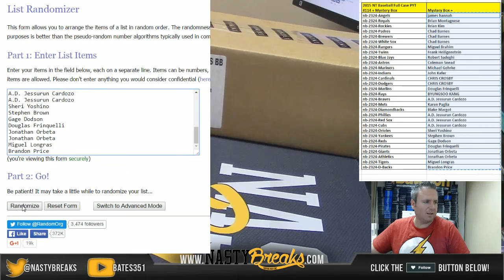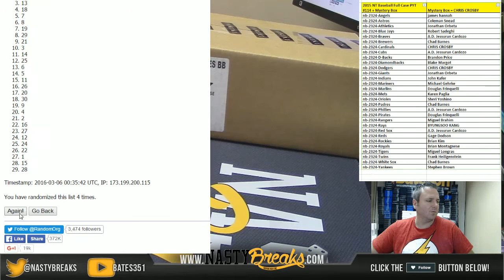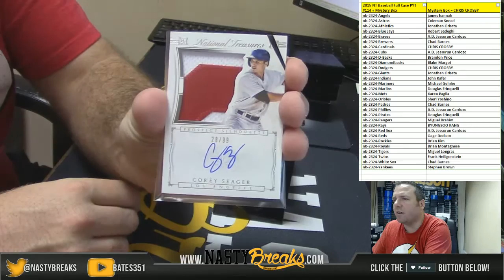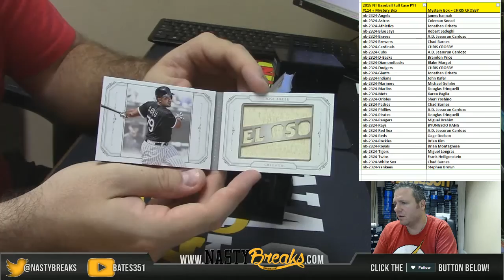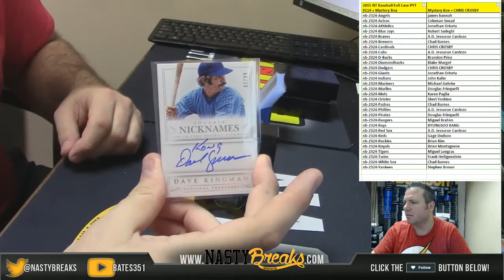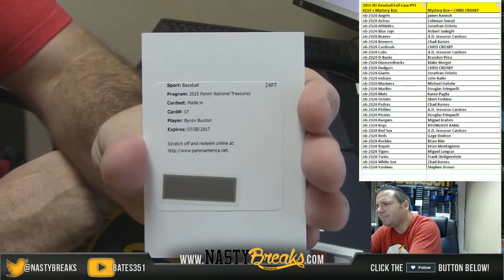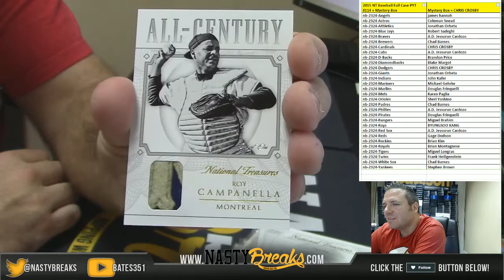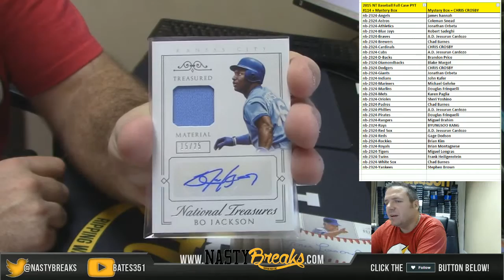3 5 16 2015 National Treasures Baseball Full Case PYT #114 + Mystery Box